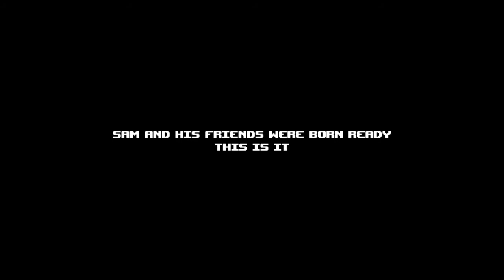Serios Sam: The Random Encounter - 2 - Gameplay HD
Serious Sam: The Random Encounter is Vlambeer's take on the traditional JRPG . Admittedly, we don't have a clue about JRPGs. Seems like we ended up with a game about running backwards and shooting hundreds of enemies in the face with heavy weaponry. Explosions.